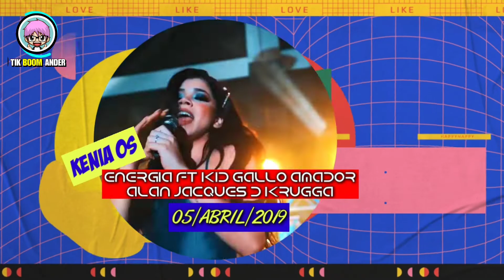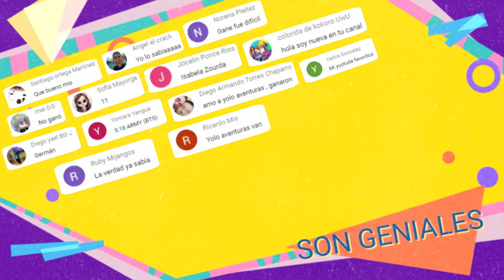EVOLUCIÓN MUSICAL de KENIA OS I TU PEOR PESADILLA I MUSIC EVOLUTION I Tik Boom Ander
HOLA BIENVENIDO A UN NUEVO VIDEO